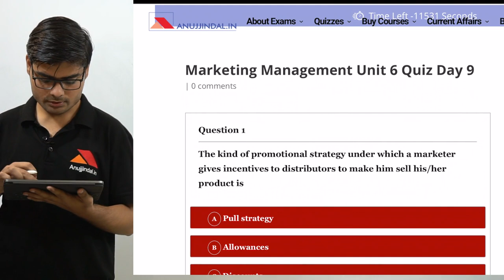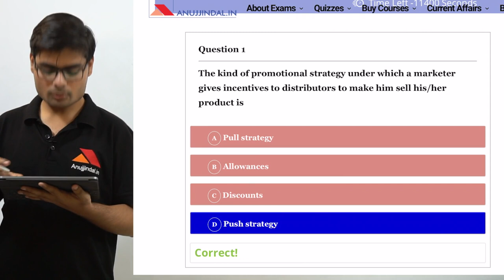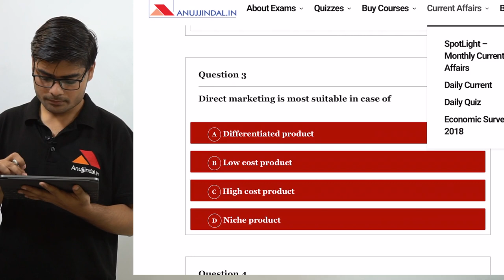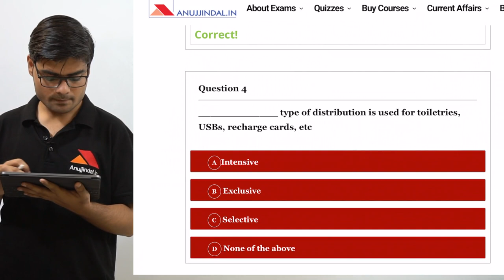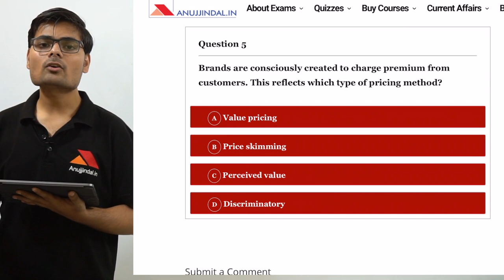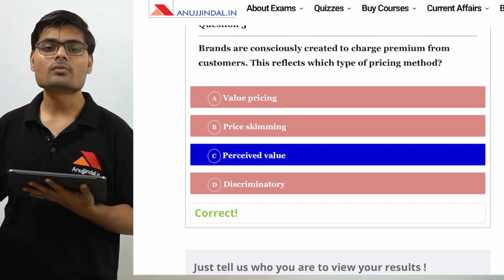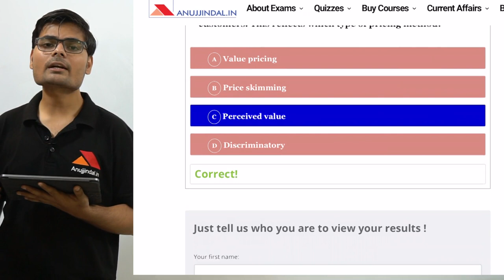UGC NET Management December 2019 | 200 Most Important Questions (Marketing Management) | Day 9